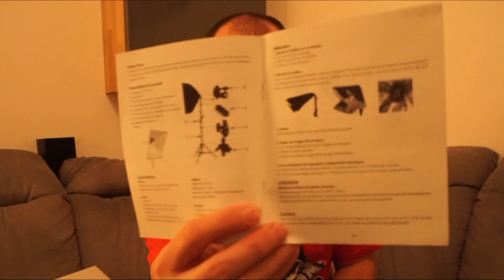[📦UNBO-TEST✔️] SOFTBOX AMAZON 💡 ÉCLAIRAGE VIDÉO PAS CHER 💲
👉 Lien d'achat Amazon